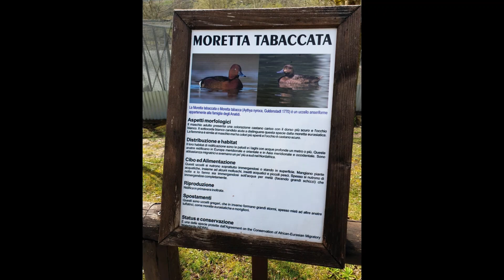Visita diga Alento classi IV Scuola Primaria Omignano e Corticelle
Visita collegata all' UDA  "Conosco il mio territorio"